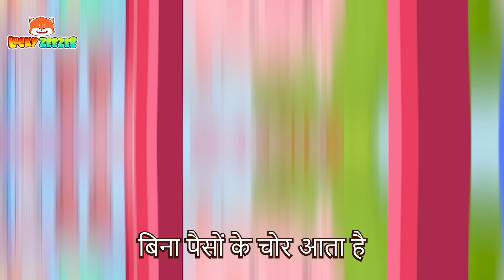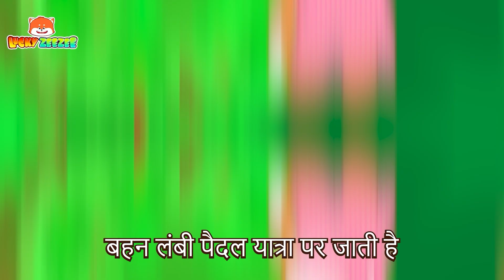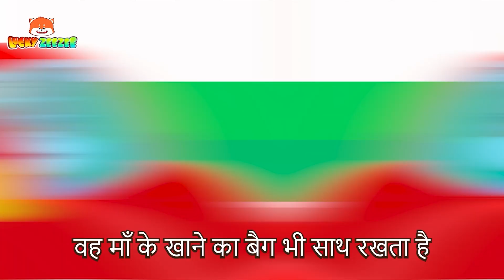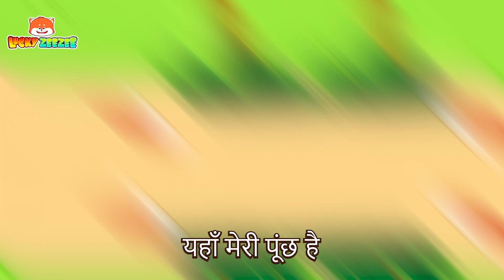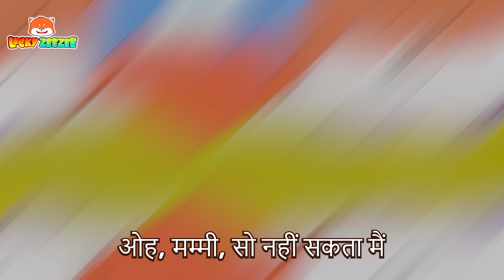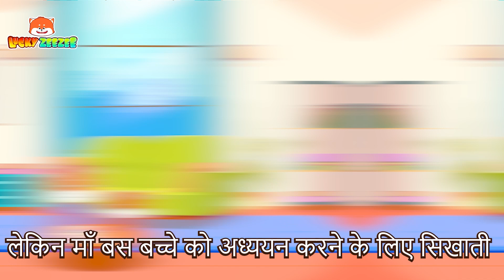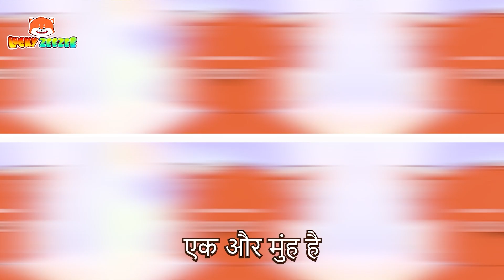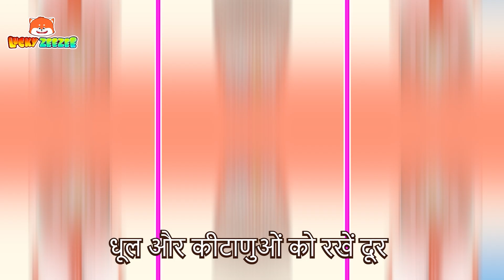Poshaak Poshaak Geet + Paanch Natkhat Sabjiyaan | Hindi Rhymes for Children | Lucky Zee Zee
00:00 - Poshaak Poshaak Geet + Paanch Natkhat Sabjiyaan
️🎵️🎵गेय️🎵️🎵

हमारे लकी ज़ी ज़ी - किड्स सोंग्स और नर्सरी राइम्स चैनल में आपका स्वागत है!

ज़ी ज़ी एक प्यारा, स्मार्ट और बहादुर भालू है जो हमेशा दैनिक कहानियों के माध्यम से दुनिया को एक्सप्लोर करना चाहता है और कई सबक सीखना चाहता है।
वह परिवार, दोस्तों, शिक्षकों, पड़ोसियों और मानवीय वस्तुओं के बारे में बच्चों की शिक्षा कहानियों के माध्यम से अपने आस-पास सब कुछ जानना चाहता है।

बच्चों को हमारे बच्चों के वीडियो, बच्चों के कार्टून में नर्सरी राइम्स के माध्यम से अच्छी आदतें, रंग, संख्या, अच्छे शिष्टाचार, बच्चों के लिए व्यवसाय, सुरक्षा युक्तियाँ और बहुत कुछ सीखने को मिलता है।